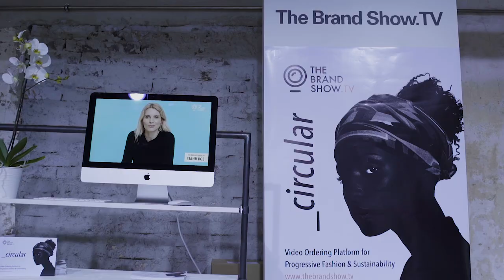The Brand Show.TV campaign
The Brand Show.TV is the leading b2b online trade show for contemporary fashion & sustainability – 365 days a year.